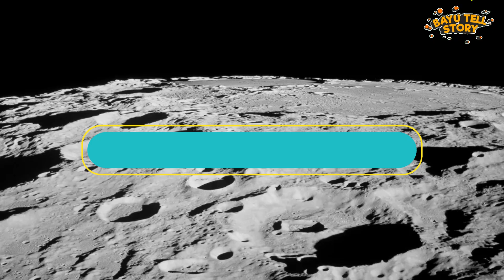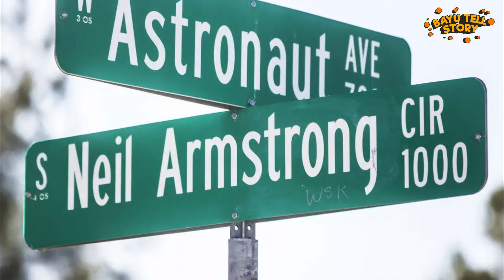NEIL ARMSTRONG BOHONG?!? FAKTA FAKTA INI MENJADI BUKTI PENDARATAN DI BULAN!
Halo! Selamat Datang!
Di video kali ini, kita akan membahas fakta-fakta menarik tentang salah satu tokoh paling ikonik dalam sejarah eksplorasi luar angkasa yaitu Neil Armstrong. Sebagai manusia pertama yang menginjakkan kaki di bulan, Armstrong adalah figur yang memukau dan menginspirasi jutaan orang di seluruh dunia. Namun, di balik keberhasilannya yang luar biasa, masih banyak fakta-fakta menarik tentang kehidupan dan karirnya yang mungkin belum kalian ketahui. Penasaran kan?

Produced by Outrunstudio